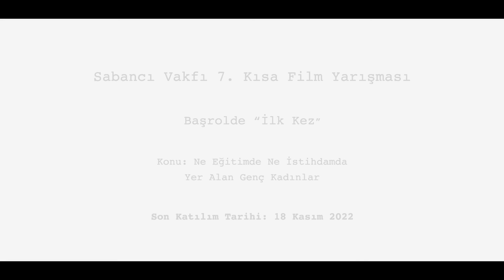Genç Kadınlar Başrolde | 7. Kısa Film Yarışması | Nilay Erdönmez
Türkiye’de 18-29 yaş arasındaki üç buçuk milyon genç kadının ortak noktasını biliyor musun? Ülkemizde her iki genç kadından biri ne eğitimde ne istihdamda yer alıyor. Eğitimde ve istihdamda olmamanın ne demek olduğunu hiç düşündün mü? Sence de genç kadınların başrolde olma zamanı gelmedi mi?
Haydi, sen de filminle farkındalık yarat ve başrolde ilk kez yer alacak genç kadınlara dikkat çek!

Konu: Ne Eğitimde Ne İstihdamda Yer Alan Genç Kadınlar
Son katılım tarihi: 18 Kasım 2022